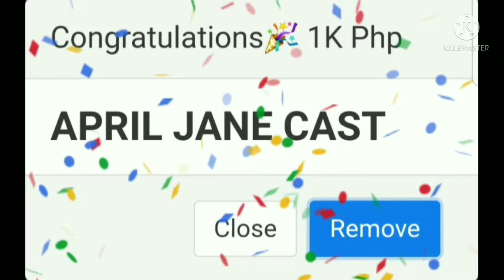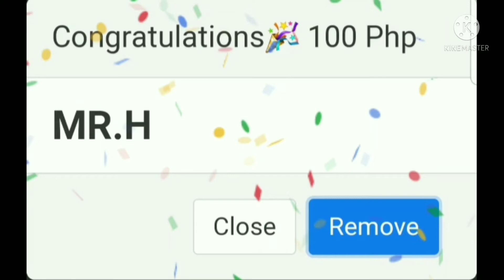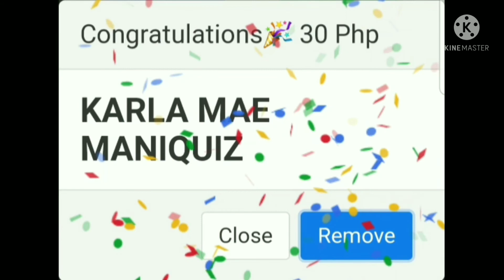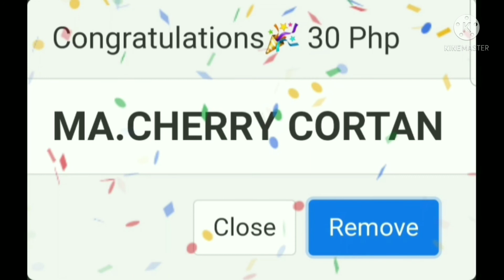HUBBY BIRTHDAY CELEBRATION